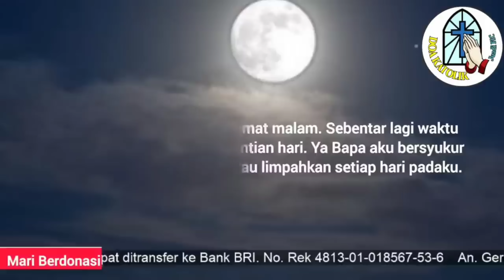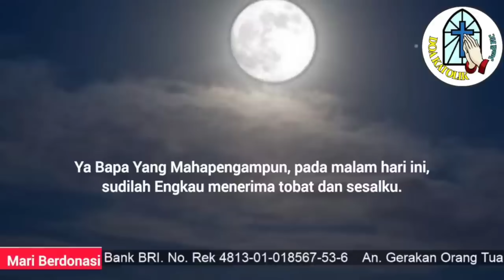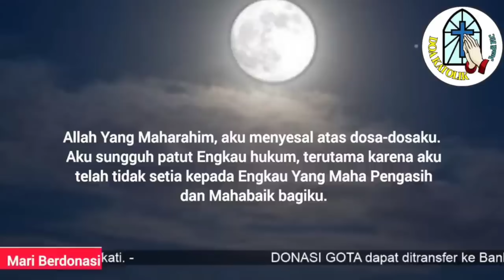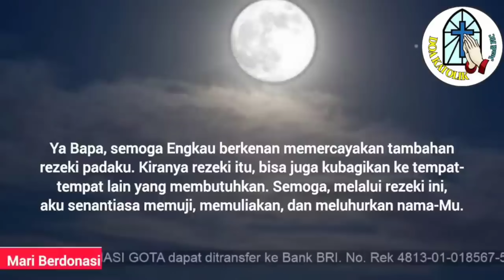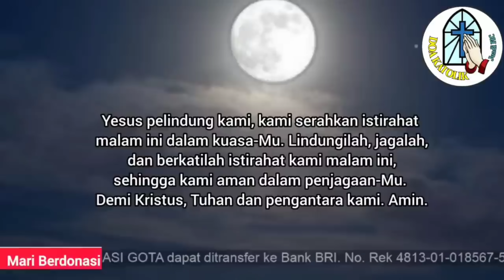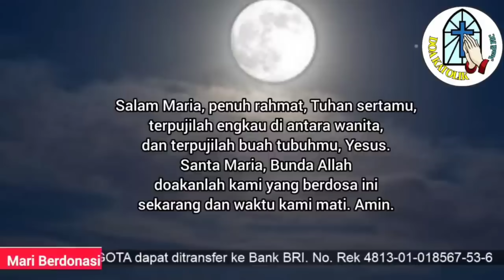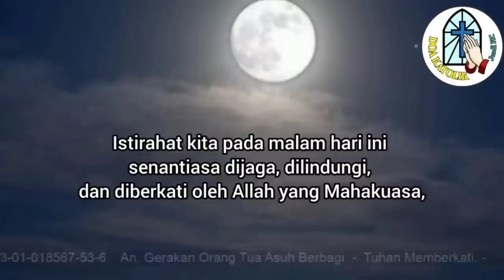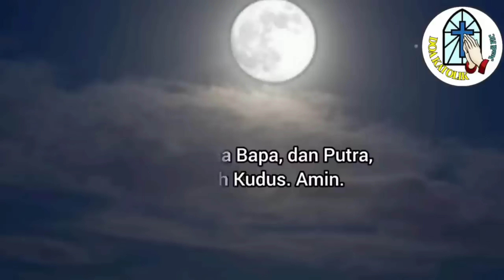Doa Malam 🔶️ Ya Bapa Yang Mahabaik Aku Bersyukur atas Karunia Rezeki Setiap Hari ‼️